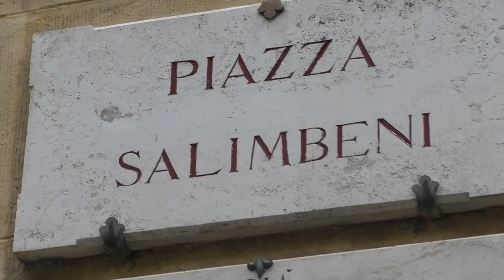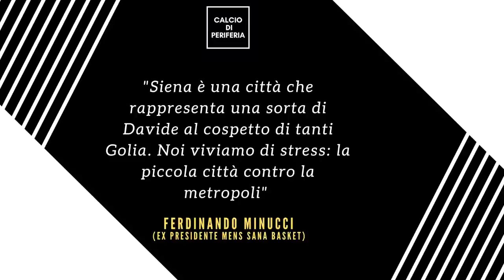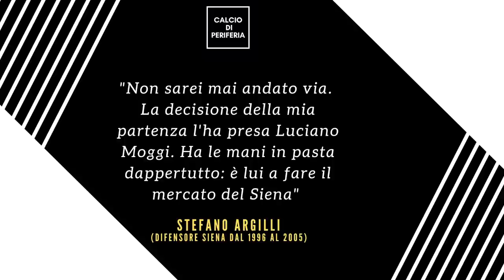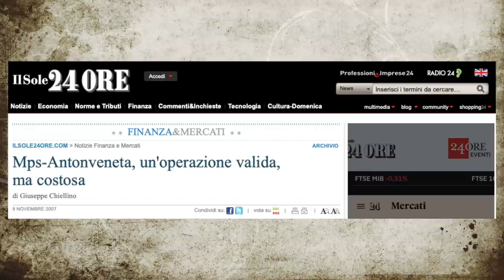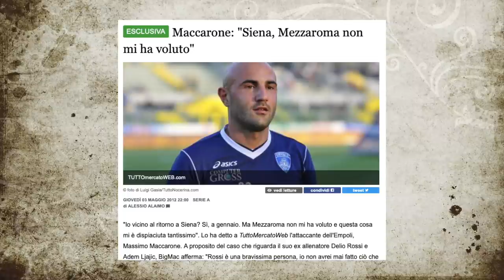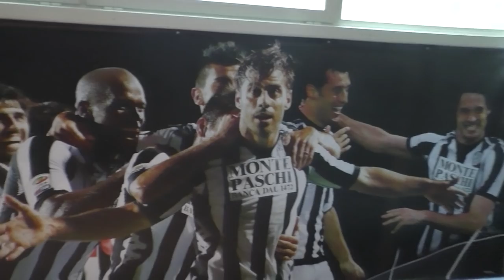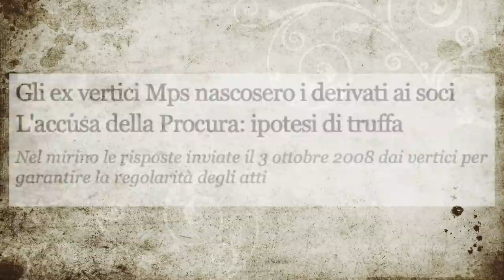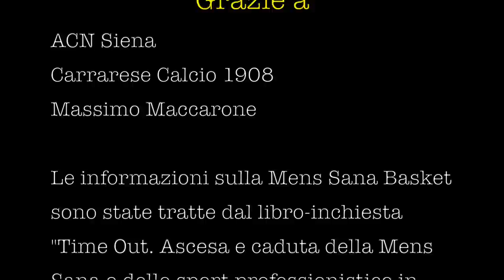GLI ANNI DEL SIENA 🏇 EMOZIONI E DRAMMI [con Massimo Maccarone]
CALCIO DI PERIFERIA

Gli anni del Siena, o meglio, di Siena in SerieA sono anni di gioie e dolori, trionfi sul campo e drammi fuori dal campo, una storia d'amore e di una delle città più belle d'Italia, ma anche misteri irrisolti e gestioni finanziarie che hanno portato a disastri sportivi. Questi sono gli anni del Siena!